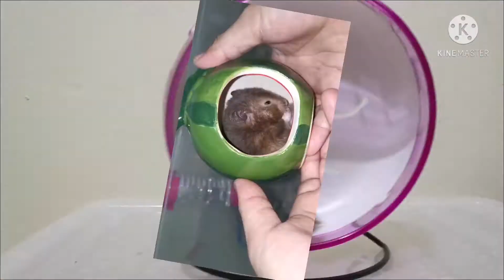Dusty Black Syrian Hamster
Ikuti